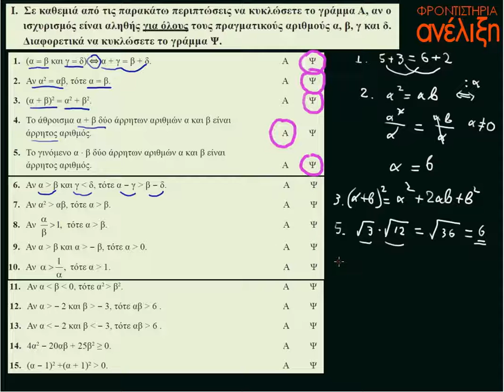ΚΕΦΑΛΑΙΟ 2 ΠΡΑΓΜΑΤΙΚΟΙ ΑΡΙΘΜΟΙ ΕΠΑΝΑΛΗΠΤΙΚΕΣ ΕΡΩΤ ΚΑΤΑΝΟΗΣΗΣ 1 ΑΠΟ 1 ΩΣ 15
ΑΛΓΕΒΡΑ Α΄ΛΥΚΕΙΟΥ  ΕΡΩΤΗΣΕΙΣ ΚΑΤΑΝΟΗΣΗΣ